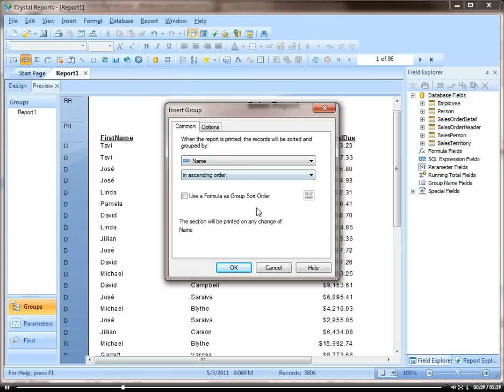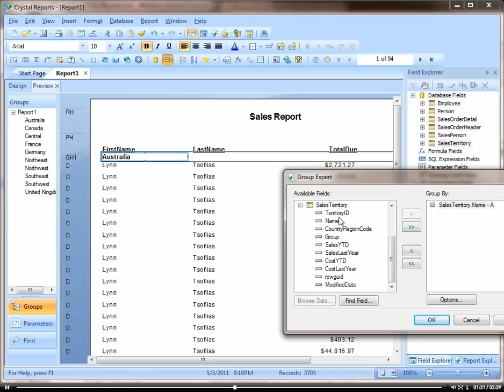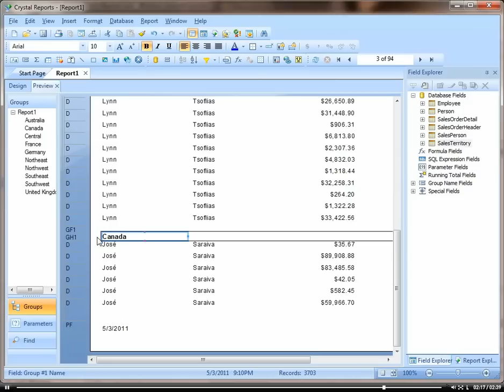Crystal Reports Tutorial | Grouping and Sorting Data | ReportingGuru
Want to organize your reports more effectively? In this tutorial, we show you how to use Grouping and Sorting in Crystal Reports to structure data for better readability and analysis.

In this video, we explain how to group records by fields such as customer, product, or date, and how to sort data within those groups to highlight key trends.

What you’ll learn:
✅ How to create groups in Crystal Reports
✅ Sorting data within and across groups
✅ Best practices for organizing large datasets
✅ How ReportingGuru builds custom Crystal Reports with grouping, sorting, and advanced formatting

At ReportingGuru, we specialize in Crystal Reports consulting and development—helping businesses design interactive reports, dashboards, and ERP-integrated BI solutions.

3. Hashtags

4. Tags